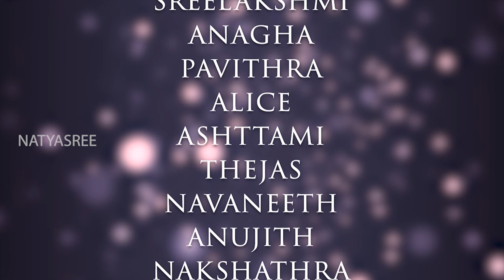NATYASREE ARANGETTAM 2022(ON STAGE 01-10)